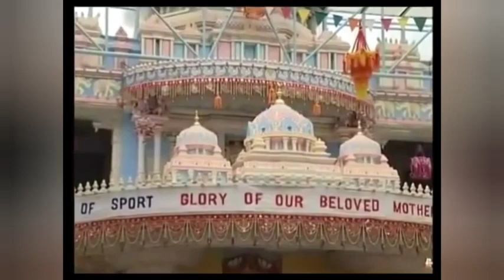सामूहिक प्रार्थना||गायत्री मंत्र जप||13 September 2021||SSSSO Haryana and Chandigarh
सामूहिक प्रार्थना - Collective Prayers

Gayatri Mantra Chanting with Swami
Join us at 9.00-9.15 pm today

विश्व की सुरक्षा, शान्ति; संपूर्ण मानवता की महामारी से रक्षा के लिए तथा अपने आध्यात्मिक विकास हेतु श्री सत्य साई सेवा संगठन, भारत के निर्देशन में प्रतिदिन रात्रि 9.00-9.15 बजे तक पारिवारिक स्तर पर गायत्री मंत्र का जप प्रारंभ किया गया है। संगठन की हरियाणा एवं चंडीगढ़ इकाई द्वारा प्रदेश संगठन के यूट्यूब चैनल पर भगवान श्री सत्य साई बाबा की दिव्य वाणी में गायत्री मंत्र का प्रसारण रात्रि 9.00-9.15 बजे तक किया जाएगा। आप सभी से अनुरोध है कि अपने एवं विश्व के कल्याण हेतु इस सामूहिक प्रार्थना में अवश्य जुड़ें।

सामूहिक प्रार्थना अनुसूची:

१~ भगवान की दिव्य वाणी में तीन ॐकार
२~ भगवान की दिव्य वाणी में गायत्री मंत्र
३~ भगवान की दिव्य वाणी में समस्त लोकाः प्रार्थना
४~ भगवान की दिव्य वाणी में शान्ति मंत्र

ॐ
भूर्भुवः स्वः
तत्सवितुर्वरेण्यं

Importance of Gayatri Mantra by Bhagwan Sri Sathya Sai Baba:

Gayatri is Sarvadevata Swarupini and Sarva-mantra Swarupini (embodiment of all gods and all Mantras). It is said, Gayatri Chhandasam Matha (Gayatri is the mother of the Vedas). There is no need to chant any other Mantra if you chant the Gayatri Mantra. Gayatri has three names: Gayatri, Savitri and Saraswati. Gayantham Trayate ithi Gayatri (Gayatri protects the one who recites it). Gayatri is the master of the senses. Savitri is the presiding deity of the life principle. ⁸When Gayatri acts as the protector of life-force, she is known as Savitri. You might have heard the story of Savitri, a woman of chastity, who brought her dead husband, Sathyavan, back to life with the power of her prayer. Savitri protects those who lead a life of Sathya (truth). This is the inner meaning. Saraswati is the presiding deity of speech. Man has to earn the grace of Gayatri, Savitri and Saraswati to sanctify his life.

Sri Sathya Sai Seva Organisations,
Haryana and Chandigarh

Video and Audio Credit: Sri Sathya Sai Official(Earlier named as Radio Sai)